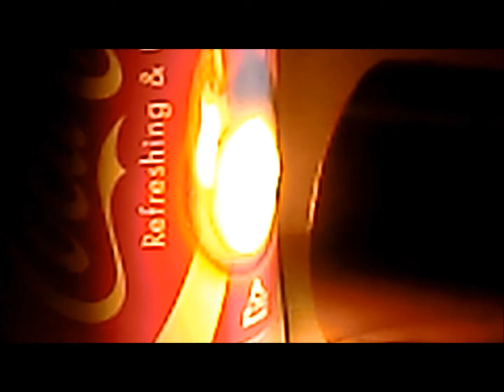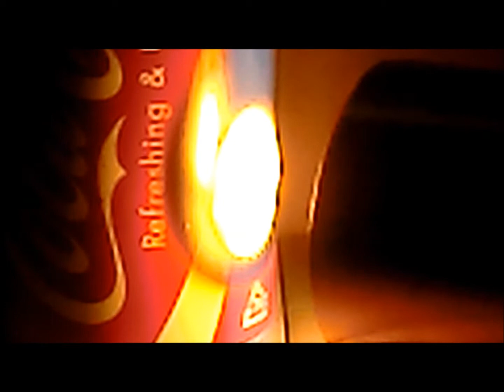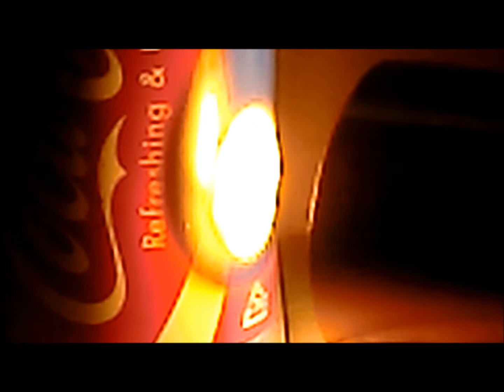Aluminum can heating with Halogen Point Heater 【 Non-touch high temp.heating Heat-tech Co.,Ltd. 】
This video is a heating demonstration of an aluminum can with the Halogen Point Heater condensing type. Please check the following site for more information.